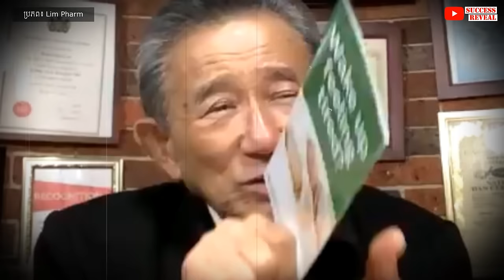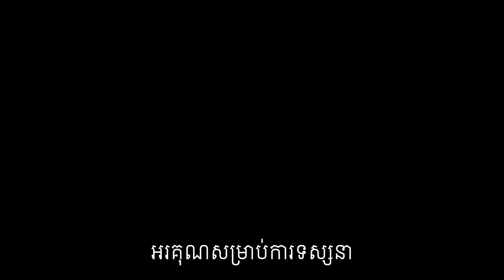មនុស្សវ័យចំណាស់ តើគួរថែរក្សាសុខភាពដូចម្តេច?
បេសកកម្មរបស់យើងខ្ញុំគឺចែករំលែកចំណេះដឹងសុខភាពដល់ប្រជាជនកម្ពុជា
.: ហេតុអ្វីបានជាយើងបង្កើតឆាណលនេះឡើង :.
១. ដើម្បីជាឯកសារចំនេះដឹងសុខភាព
២. អាចអោយប្រជាជនកម្ពុជាទទួលបានចំណេះដឹងគ្រប់ពេលវេលា គ្រប់ទីន្លែង
២. ជាបណ្ណាល័យសុខភាពសម្រាប់ប្រជាជនកម្ពុជា

យើងខ្ញុំសង្ឃឹមថាវីដេអូក្នុងឆាណលនឹងបានជាប្រយោជន៍ដល់ប្រជាជនកម្ពុជា។